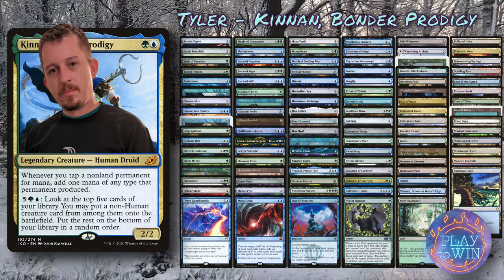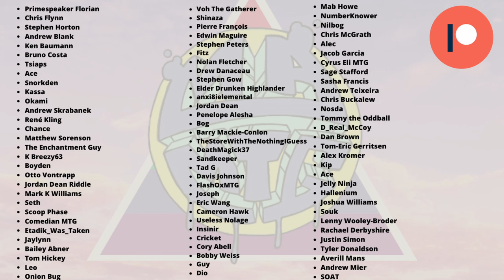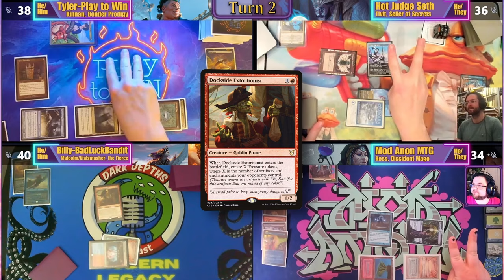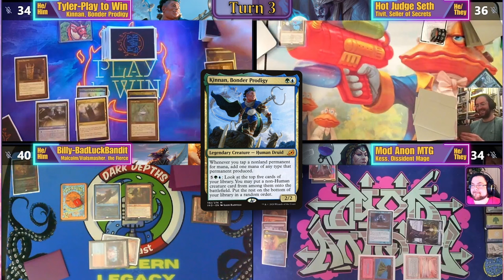CAN A 2-C DECK COMPETE IN CEDH??? | MAMTG S4 E22 | ft @PlaytoWinMTG Kinnan/Tivit/Kess/Malcolm Vial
The greatest cEDH gameplay in the multiverse is back! We've got Tyler from @PlaytoWinMTG, Hot Judge Seth, and cohost of the Dark Depths podcast, Billy Mitchell!

Can Tyler's 2-color Kinnan compete in a world of 3 color commanders and partners? Let's see when he faces off against Tivit, Seller of Secrets, Kess, Dissident Mage, and Malcolm Keen-Eyed Navigator with Vial Smasher the Fierce in a cEDH game for the ages!

contents:
0:00 Intro
0:35 Deck Techs
1:58 Opening Hands
2:36 Game
16:20 Outro

Support the players:
Tyler: @PlaytoWinMTG